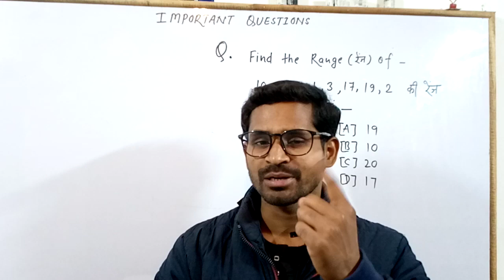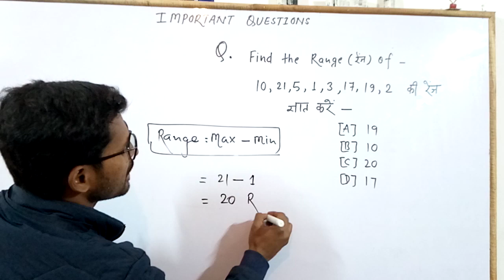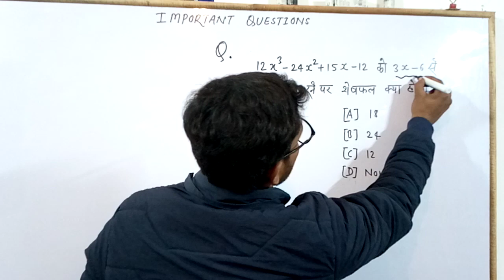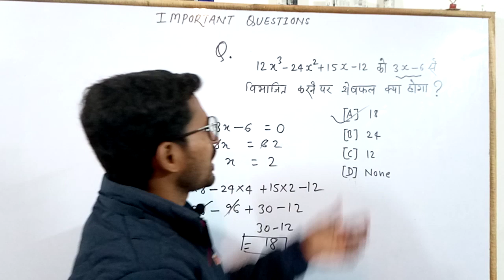How To Find Reminder // Quadratic Equation // Range Of Given Numbers//For : all Competitive Exams //